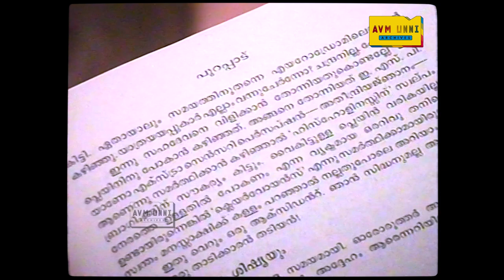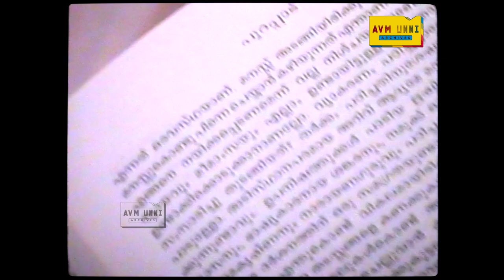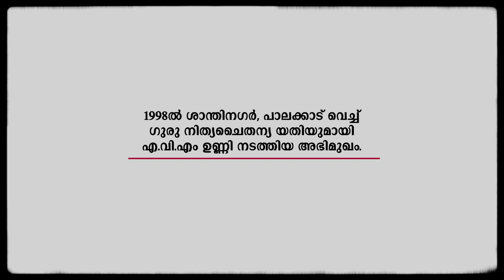ഗുരു നിത്യചൈതന്യയതിയുമായി 1998ൽ നടത്തിയ അഭിമുഖം | Nitya Chaitanya Yati Interview | AVM Unni Archives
1998ൽ ശാന്തിനഗർ, പാലക്കാട് വെച്ച് ഗുരു നിത്യചൈതന്യ യതിയുമായി എ.വി.എം ഉണ്ണി നടത്തിയ അഭിമുഖം.

Interview with Nitya Chaitanya Yati Recorded in 1998.